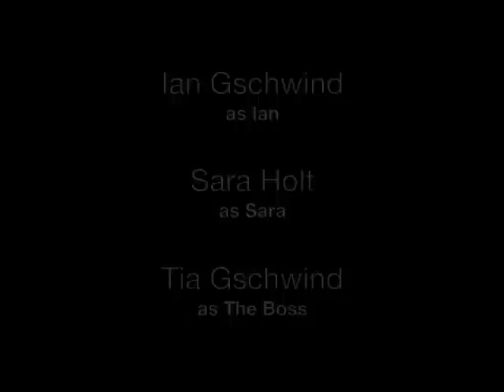Esmeralda Superspy: Backstage #1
Backstage clip #1 of 3! Take a peak behind the scenes! On the set of ESMERALDA SUPERSPY: PLANET PROTECTOR, do series stars Ian and Sara spend their time saving the environment and protecting the planet? No, because Ian keeps acting like a monkey! Even when the boss, Jacqueline, is around.